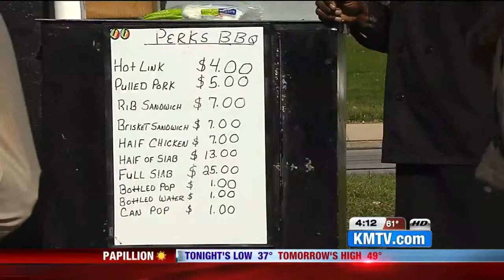Perkins family makes hobby a hidden BBQ Gem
As the saying goes-the way to a person's heart is through their stomach. In the Canfield's parking lot near 84th and Center, the Perkins family has taken that mantra to heart.